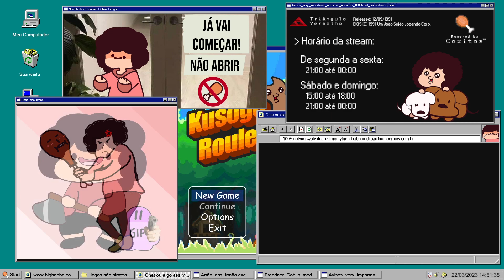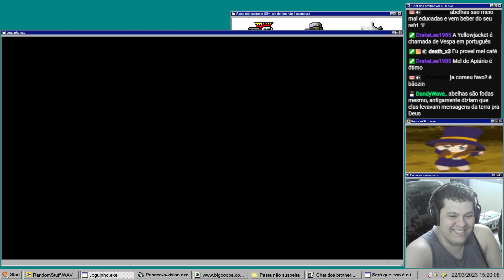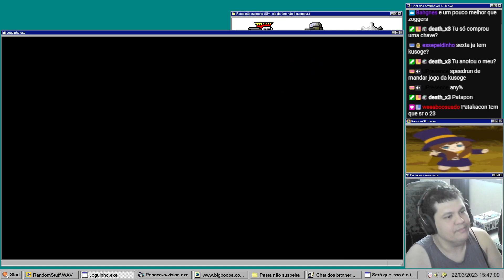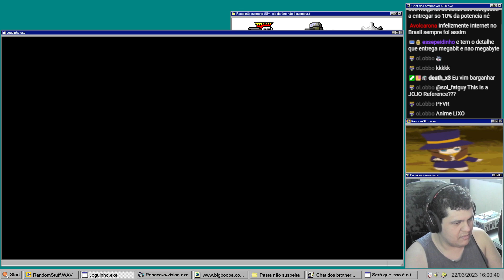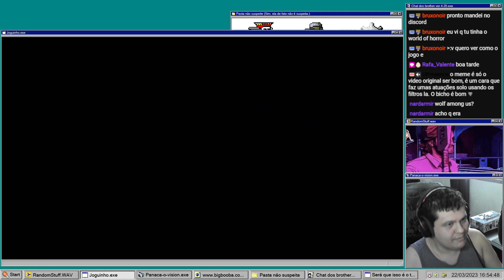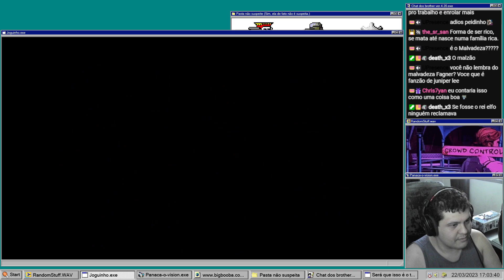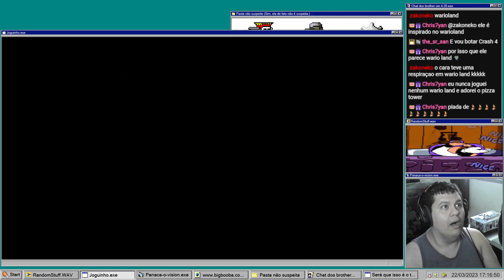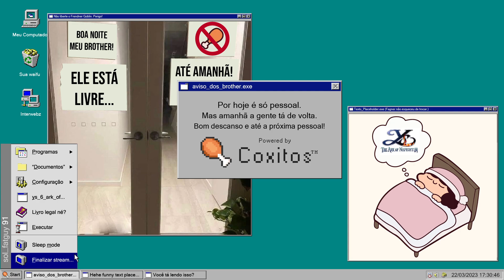Eita mas já é o checkpoint da semana?! Nada melhor que uns joguitos pra melhorar a quarta né?!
Você aí! Tá afim de bater um papo e ver uns joguinhos bizarros, estranhos e undergrounds? Então que tal você aparecer lá no qualquer dia a partir das 21:00? Espero você lá brother!

00:00:00 - Abertura
00:09:10 - Faxanadu (NES) - Parte Final -
02:27:12 - Encerramento